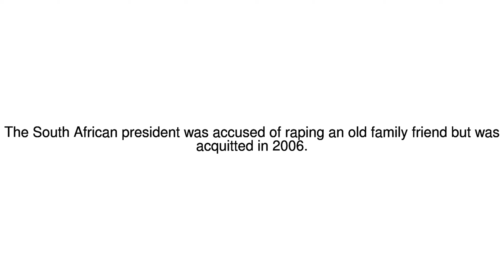News Update ANC contender believes Zuma guilty of rape 08/12/17